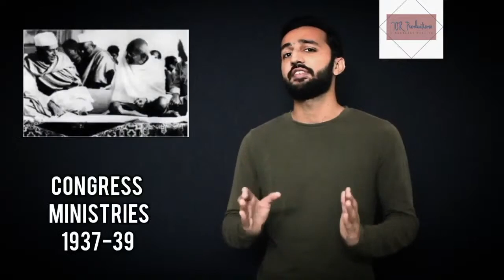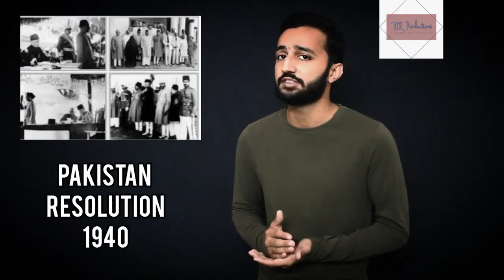Kahani Pakistan Ki | Series trailer | کہانی پاکستان کی | سیریز ٹریلر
"Kahani Pakistan ki" is a series of 50 episodes which will cover all the history of Pakistan starting from Congress Ministries in 1937 till date. It is a brief overview of constitutional, political, economical history of Pakistan. It will cover wide range of topics with insights and reasoning leading to the current prevailing scenario and what to expect with the future of Pakistan.